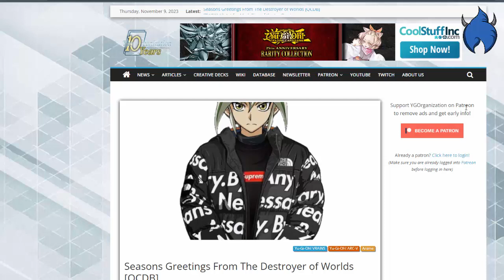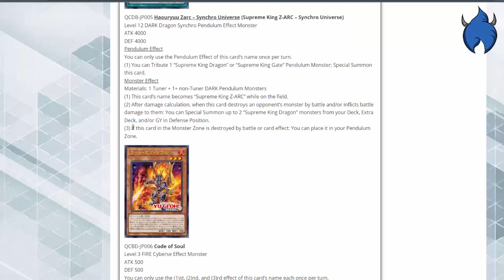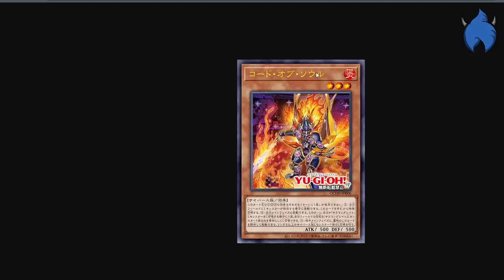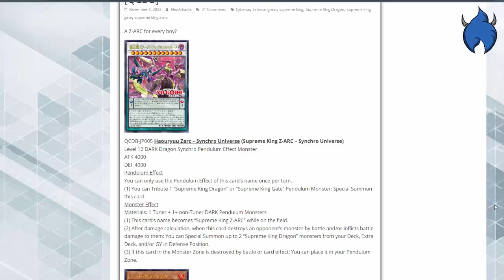SUPREME KING & SALAMANGREAT Support (November2023//Yu-Gi-Oh!)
♦Official JaicePyro Socials♦

♦ Playstation - JaicePyro
♦ Xbox - JaicePyro

            ♦Additional details of this video♦

People in this video:
JaicePyro -

Intro/Outro Creator:
Intro -
Outro -

Thumbnail:
JaicePyro

External content used:
Game -
Other -

♦JaicePyro's Personal Details♦
I'm often asked these questions during streams, so I thought i'd answer them here.

♦Preferred Names/IGN:
JaicePyro or JaidenAce
♦Favourite Colours:
Blue, Black, Red, Gray
♦Favourite Games:
Yu-Gi-Oh!, Pokemon, Minecraft, Halo,  Naruto, Valorant, Need for Speed.
Digimon, Fortnite
♦Favourite socials:
I tend to use Twitter the most